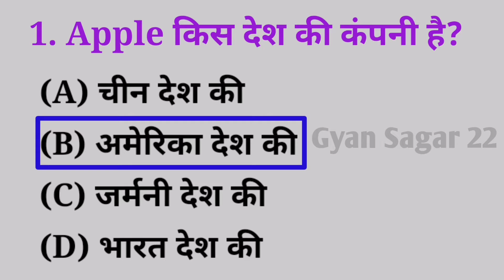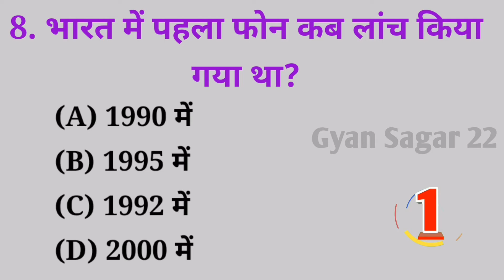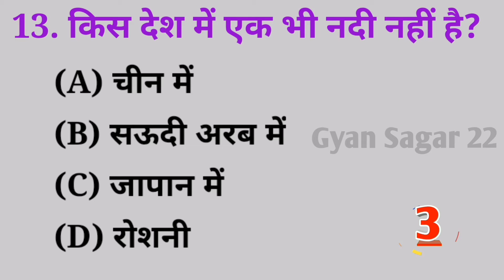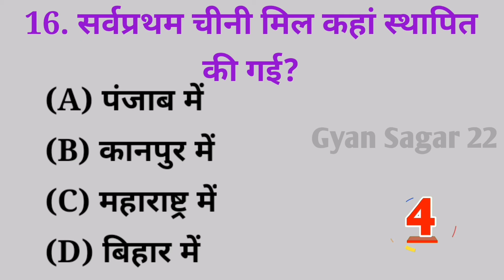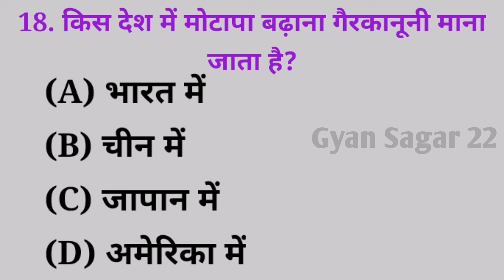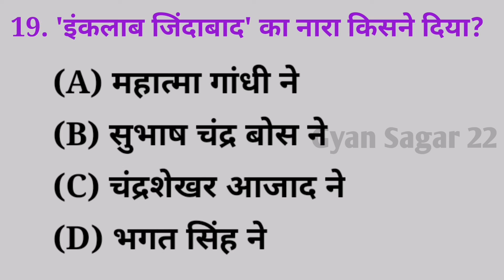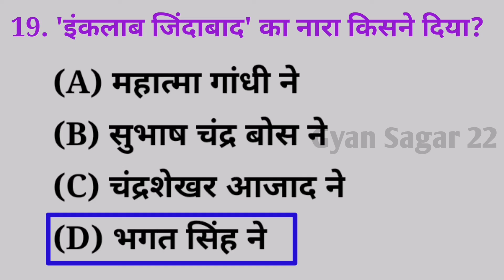20 important Gk questions and answers 2022। SSS CHSL। RRB GROUP D 2022। neet 2022। Gyan Sagar 22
20 important Gk questions and answers 2022। SSS CHSL 2022 । RRB GROUP D

1.Gk
2. Gk in hindi
3. Gk questions and answers
4. Gk quiz 2022
5. Genius science GK 2022
6. 12th important Gk 2022
7. Samanyan gyan 2022
8. Gk quiz for exam 2022
9. 10th ka model paper 2022
10. ssc chsl 2022
11. rrb group d 2022
12. Indian army 2022
13. Neet 2022
14. jee 2022
15. jee main 2022
16. Daily GK 2022
17. Today gk
18. Upsc nda 2022
19. Majedar gk 2022
20. Arihant gk book 2022
21. Arihant gk 2022
22. IBPSC PO 2022
23. ssc chsl 2022
24. ssc cgl 2022
25. ssc gd 2022
26. ssc mts 2022
27. Railway gk 2022
28. Bsf 2022
29. Bihar police 2022
30. Bihar constable 2022
31. Board exam 2022
32. Competitive exam 2022
33. Peon 2022
34. B.ed 2022
35. Indian navy ssr 2022
36. Clerk 2022
37. SBI PO 2022
38. Airforce 2022
39. Indian Post 2022
40. gk 2022 arihant
41. Science GK
42. Science GK in hindi
43. Indian gk
44. Science quiz
45. Science ka nichod
46. Gk of science
47. 10th science gk
48. 2022 gk questions & Answer
49. Lucent gk
50. Lucent gk in hindi
51. Gk education
52. Gk hard Questions
53. Gk everyday
54. Gk exampur
55. Gk education
56. Gk cafe
57. Gk tricks
58. Gk ke prashn
59. Gk halka halka
60. Gk about india
61. Gk exampur
62. A gk study
63. Gk afroz
64. Gk mahatma ji
65. Gk hindi mein
66. Gk history
67. Gk GS 2022
68. Gk very easy trick
69. Gk d group syllabus
70. Gk creation
71. Gk by khan sir
72. Gk sscadda
73. Gk unacadmy
74. Gk bayjus
75. GK most important question and answer
76. Arihant gk most important questions and answers in hindi
77. Lucent gk in hindi video
78. Lucent 1000 question and answer for you
79. Science GK most important question and answer for all students
80. General knowledge questions with answers 2022